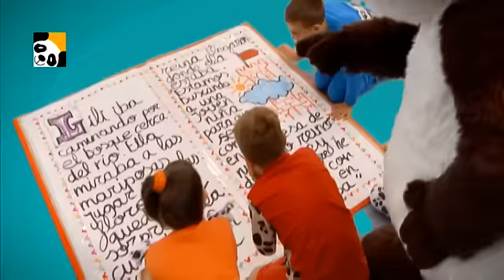Karaoke: Canta con Panda Había una vez un libro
Canta con Panda y tus amigos la canción Había una vez un libro y disfruta con las aventuras que te ofrece le lectura.

Canal Panda es el canal de televisión infantil, que llega avalado por su gran éxito en Portugal, se dirige a niños de entre 4 y 9 años y está disponible en las principales plataformas nacionales de televisión de pago. El canal infantil Panda ofrece una programación diseñada para los niños españoles a través de contenidos divertidos, amables, tolerantes y comprometidos. Junto a la mascota Panda, transmite valores como la amistad, el compañerismo y el respeto por el entorno.